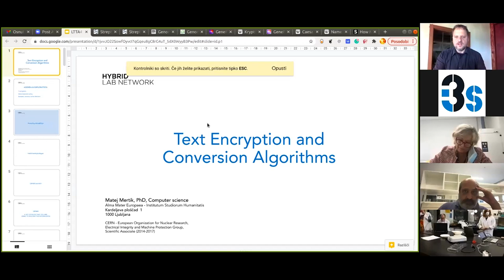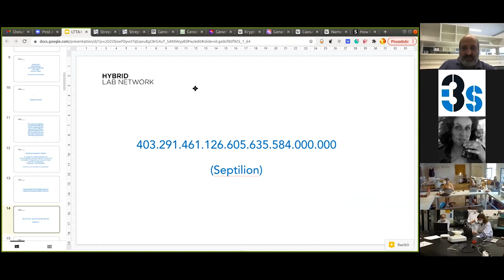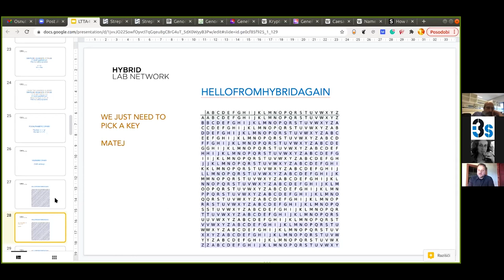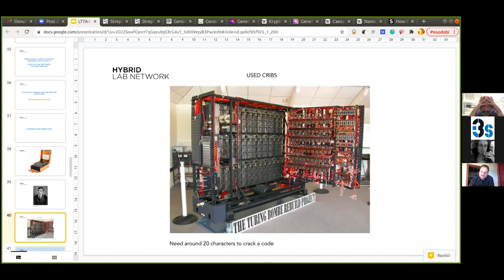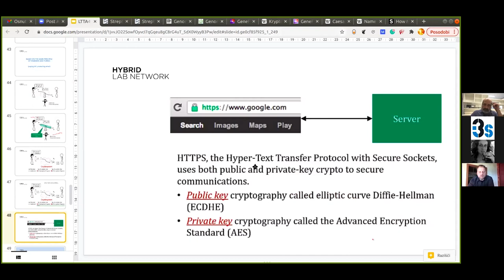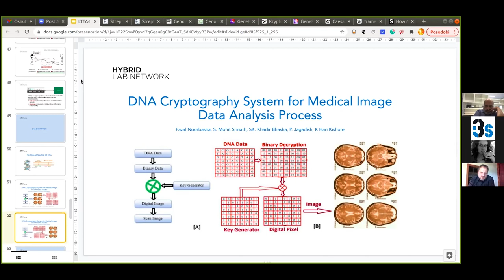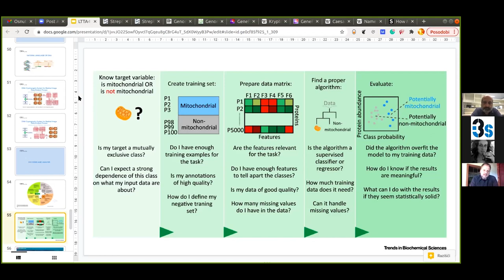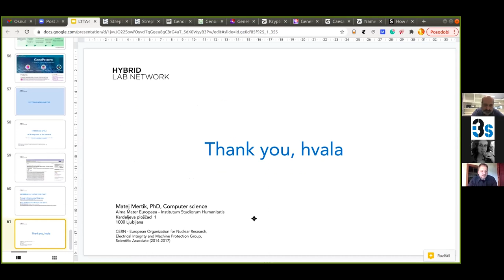Text Encryption and Conversion Algorithms, Matej Mertik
Matej Mertik from Alma Mater Europaea introduces the topic of Text Encryption and Conversion Algorithms, particularly in the context of art and science to code DNA into pixels and vice-versa.
Hybrid Lab Network is an exploratory project to improve STEAM training in Higher Education bridging areas of Art, Science, Technology and Humanities. The project is formed by 4 renowned European institutions: IBMC, Portugal; STICHTING WAAG SOCIETY, Netherlands; ALMA MATER EUROPAEA, Slovenia; AALTO UNIVERSITY, Finland.